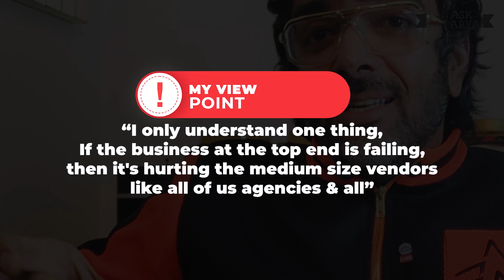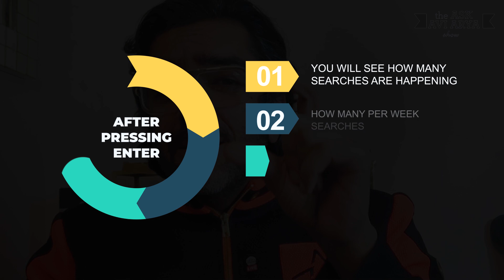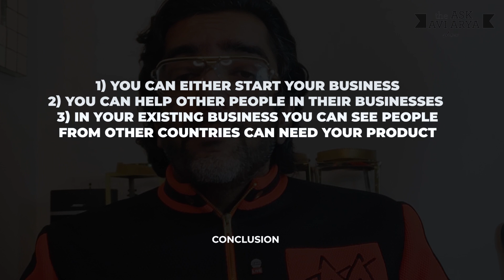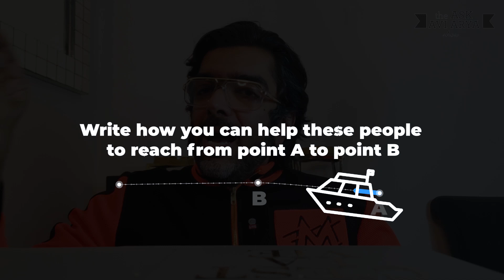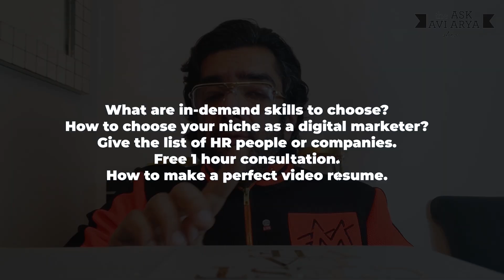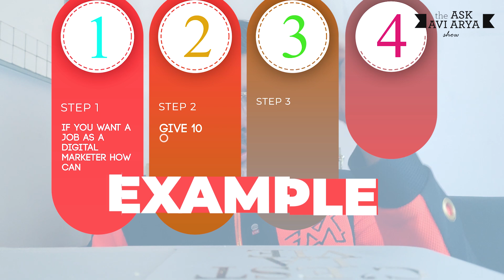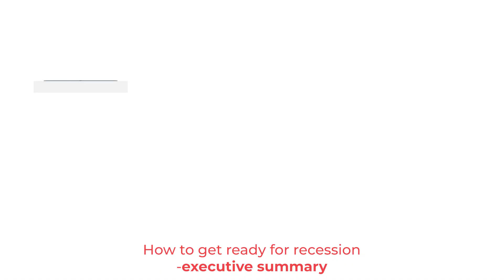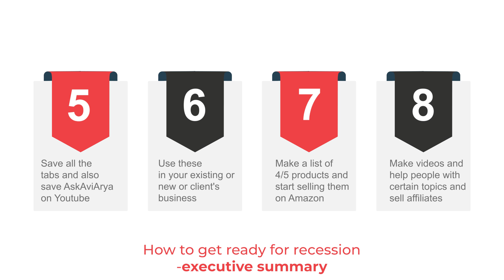How To Get Ready For Upcoming Recession !!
This video is the answer to the most common question people are asking me ‘How to get ready for the upcoming recession.’

In this video, I explained how learning social media marketing, video making, video marketing & analytics can help you grow your business even during this pandemic.

If you want to learn how you can use videos to get more & more sales even during this crisis time then watch the short training below.